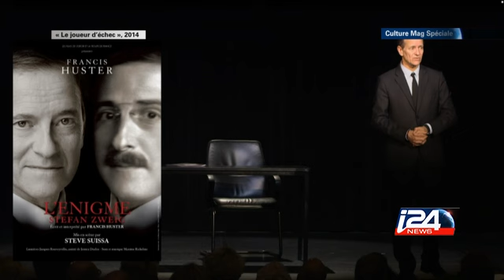Culture Mag Spéciale - 30/12/2015